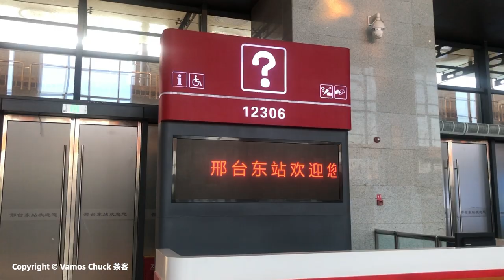中甲冲超战 石家庄功夫vs广西平果哈燎 | Support Your Local Team 支持本地球队 | Match Day Vlog | Vamos Chuck 茶客